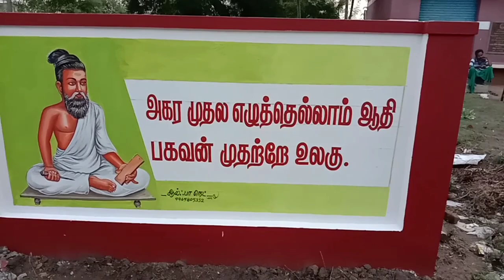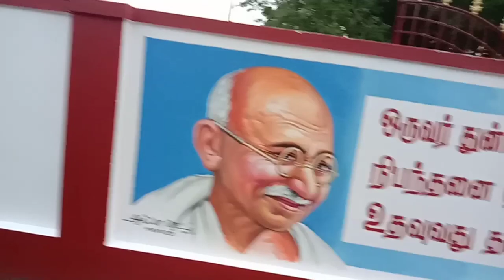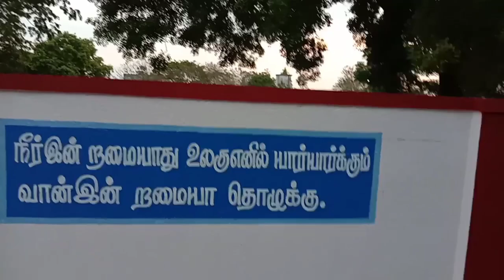SCHOOL WALL ART | ABDUL KALAM PAINTINGS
My colour painting

பிறந்தநாள் , திருமணம் மற்றும் பாராட்டு விழா போன்ற நிகழ்ச்சிகளுக்கு பரிசு ஓவியங்கள் வரைந்து தரப்படும்...

ஆல்ஃபா நெட்  கலைக்கூடம்...
318, ஜங்ஷன் ரோடு, விருத்தாசலம்.
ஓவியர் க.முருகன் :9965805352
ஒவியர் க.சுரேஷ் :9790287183